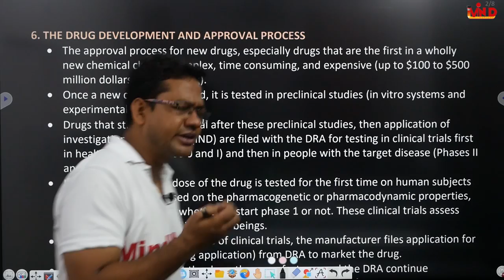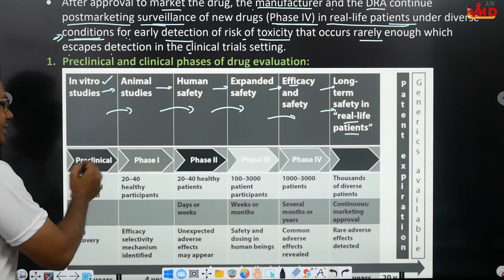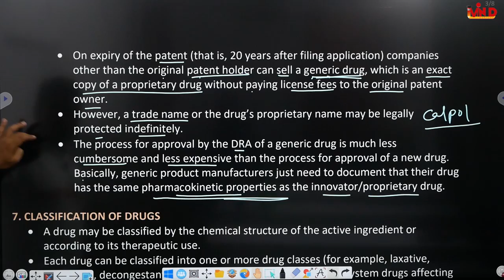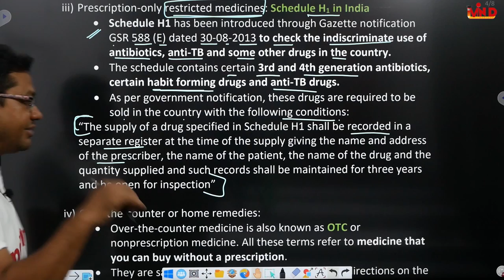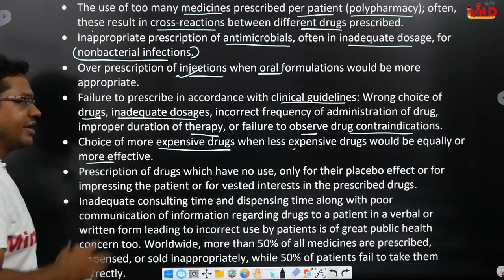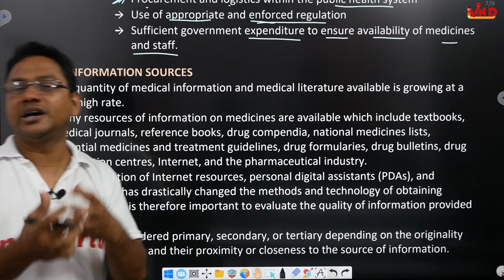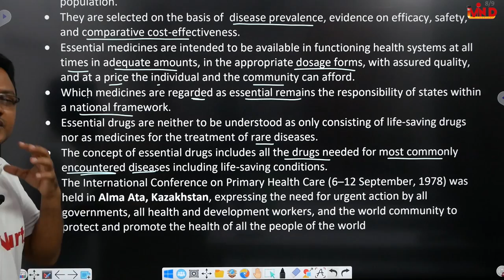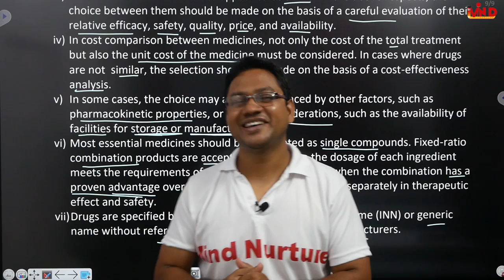Introduction to Pharmacology/General Pharmacology/L-2/CH-1/D.Pharm Second year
Link for notes...